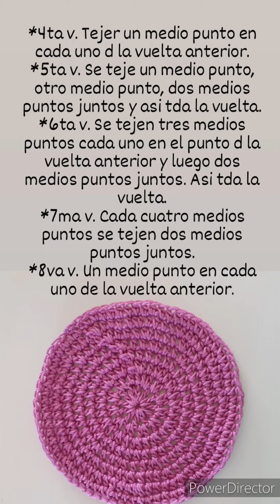Bolsito de crochet para niñas o adolescentes.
Holaaaa. les dejo en el videito, el paso a paso para realizar un bolsito para nena o adolescente..

Fácil, sencillo de tejer.🧶🧶🧶🖐🖐
Cualquier duda podes consultarme al what 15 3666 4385, soy Gabriela.

Tambien podes seguirme x face, instagram y tik tok.

Graciasssss 😘😘😘😘